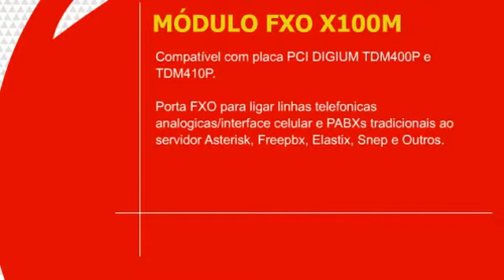Vídeo MÓDULO FXO X100M é na Lojamundi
Compatível com placa PCI DIGIUM TDM400P e TDM410P.
Porta FXO para ligar linhas telefonicas analogicas/interface celular e PABXs tradicionais ao servidor Asterisk, Freepbx, Elastix, Snep e Outros.